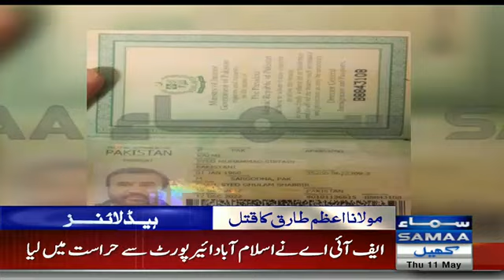Samaa Headlines | 9 AM | SAMAA TV | 11 May 2017